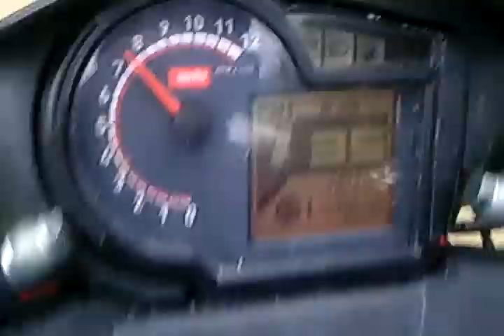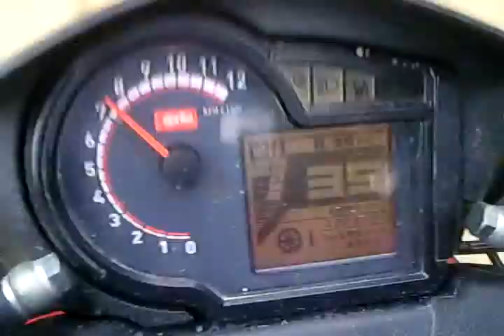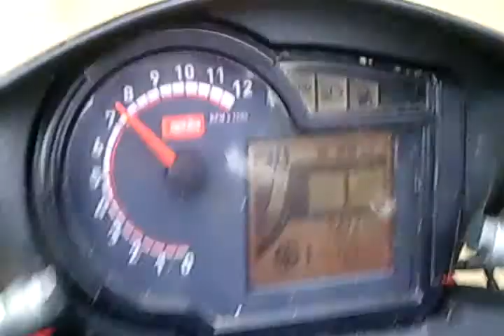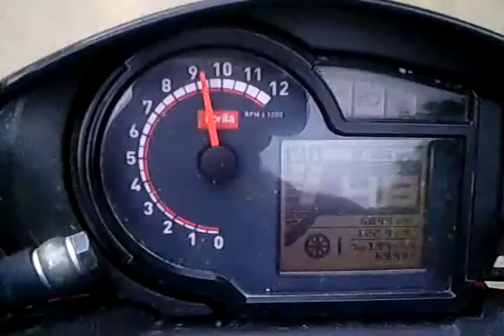weg afsluiting beek